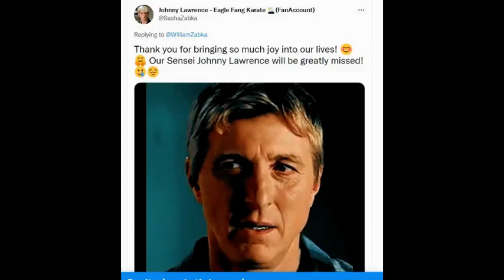William Zabka Fan Tribute(541)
song: Two of Hearts
artist: Stacey Q